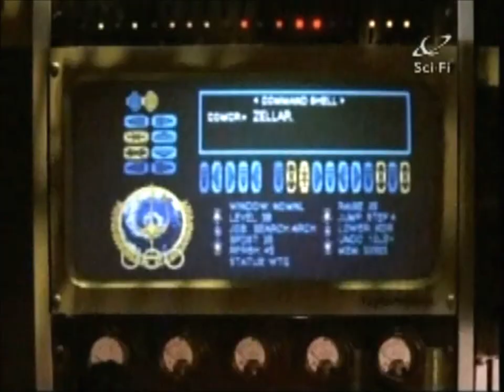seaQuest-Nathan and Lucas-By Your Side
A seaQuest Nathan Bridger (Roy Scheider) and Lucas Wolenczak (Jonathan Brandis) music video.  Song-By Your Side by Tenth Avenue.  This was made by special request for Jenny wrens.